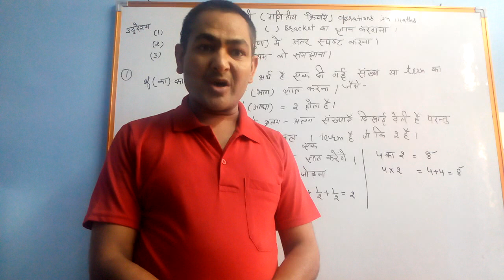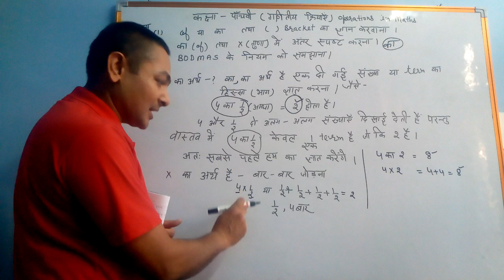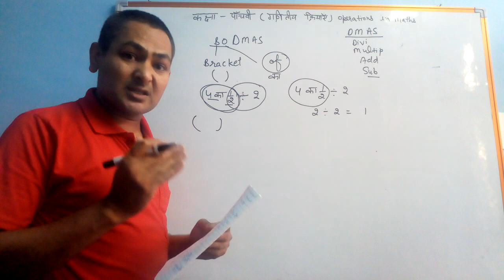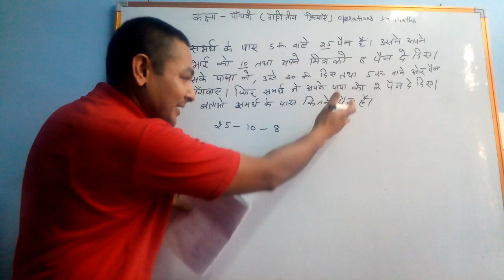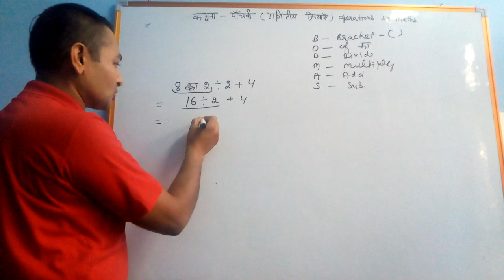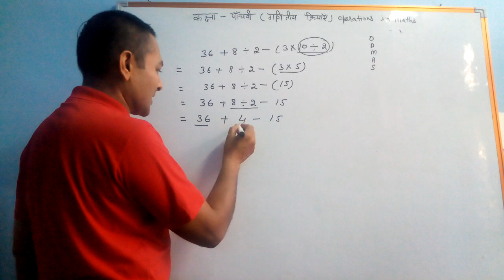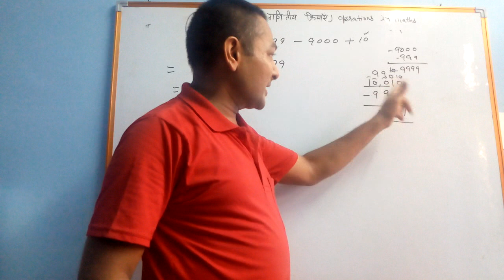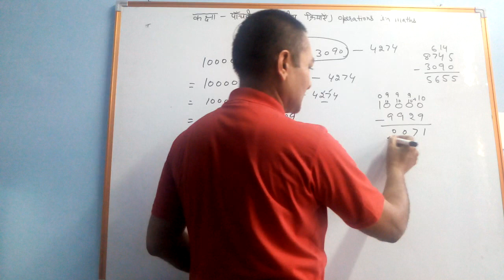BODMAS Rule Class 5-6th (difference between of(का and ×)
Bracket के प्रश्नों का अभ्यास करना त‌‌था BODMAS के नियम के अनुसार प्रश्न करना